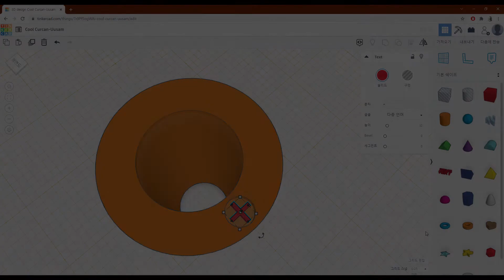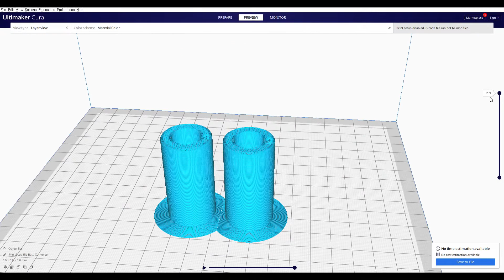Simple Battery Converter / C 타입 배터리가 없을 때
Let's make a simple battery converter (type AA to C) with 3D printer
흔한  AA 배터리를 안 흔한 C 배터리로 바꿔보세요.

- Anet A8 3D Printer
- IROBOT Braava 380T